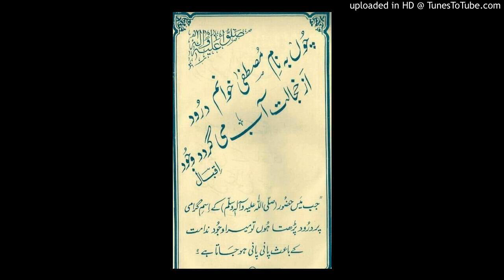آج کی بات قاری فاروق صدیقی صاحب 15 اکتوبر 2019